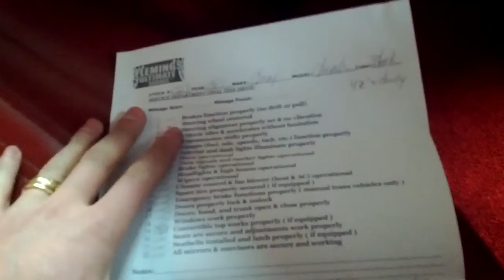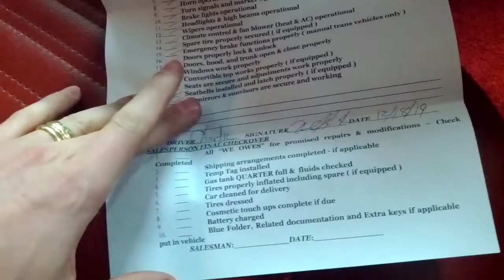1967 Black Chevelle SS396